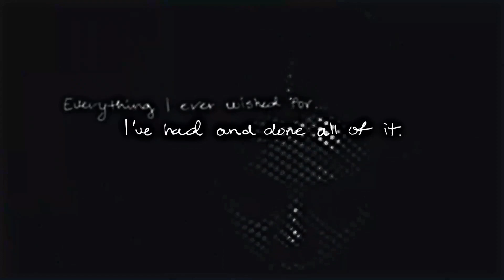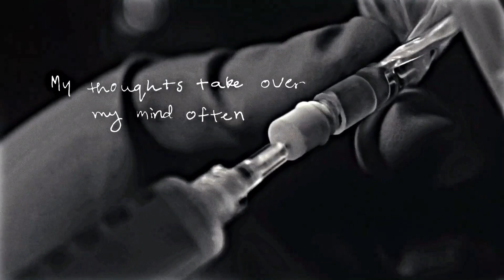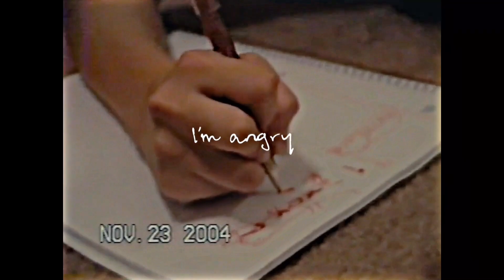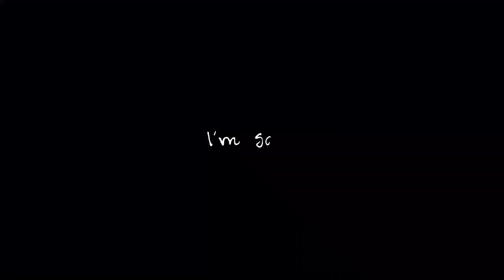Selena Gomez | "I am enough"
I cried making this.
Selena Gomez my mind and me documentary